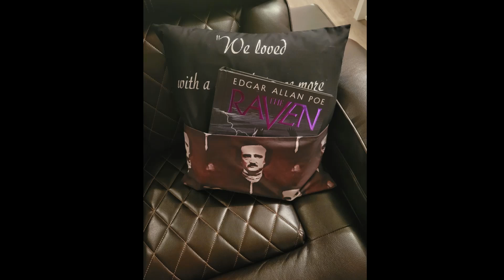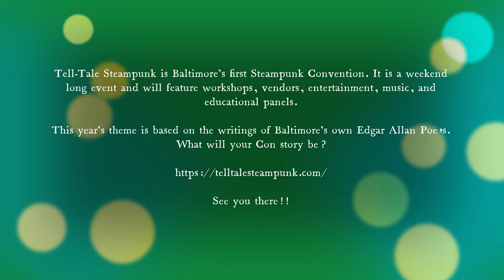Tell Tale Steampunk Festival 2023 Coming Soon!!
Come join The Six Degrees of Edgar Allan Poe at the Tell-Tale Steampunk Festival near Baltimore, MD on April 1-2.  Celebrate all things Poe and Steampunk.